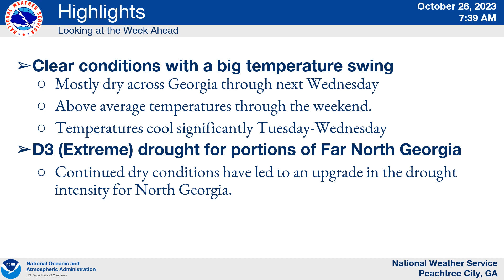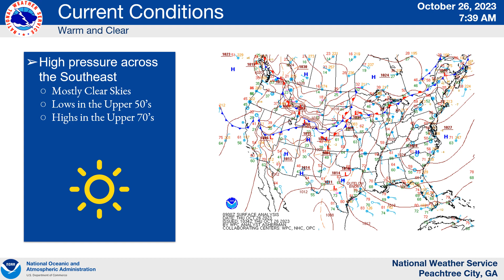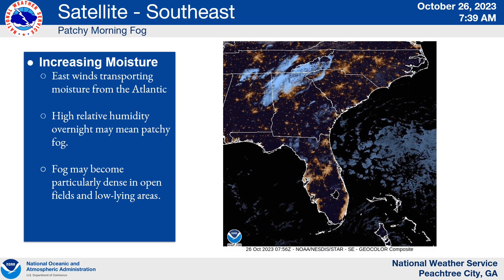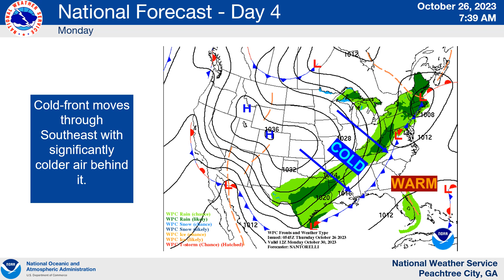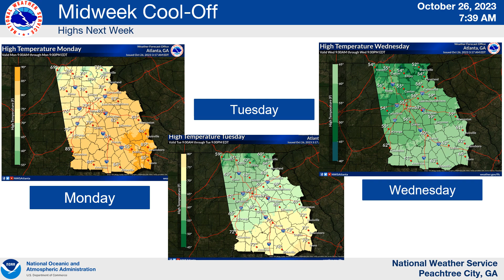Weekly Weather Briefing for October 26, 2023